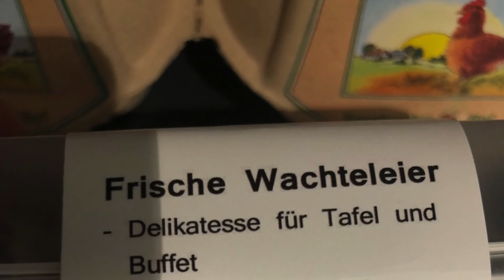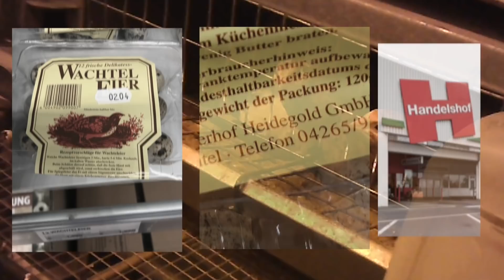Wachtelei = Tierquälerei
Hinweis: Wir haben uns im November 2023 von Deutsches Tierschutzbüro in ANINOVA umbenannt.

Wieder einmal decken wir mit einer neuen Undercover-Recherche Fälle von unsäglicher Tierquälerei auf! Diesmal waren wir verdeckt in einigen der größten Betriebe für Wachteleier unterwegs und zeichneten auf, wie die Tiere in den meisten Fällen unter unsäglichen Bedingungen in kleinen Käfigen gehalten werden! In den Betrieben in Goldenstedt (Niedersachsen), Buckow (Dahme/Mark, Brandenburg) und Lübeck sind die mehreren Tausend Tiere in viel zu enge Käfige gesperrt, leiden unter Verhaltensstörungen, Federpicken und Verletzungen. Die Eier gelangen, vor allem zur Osterzeit, in die Regale von u.a. EDEKA, Selgros und Handelshof in vielen Teilen Deutschlands – oftmals sogar täuschend als Bodenhaltung gekennzeichnet! Viele Verbraucher wissen gar nicht, wie schlecht es um die Haltungsbedingungen von Wachteln steht und genau das wollen wir hiermit ändern – und wir haben natürlich Strafanzeigen gegen die drei betreffenden Betriebe gestellt. Es zeigt sich wieder, dass Nutztierindustrie immer mit Tierqual verbunden ist und nur eine rein pflanzliche Ernährung solche Bilder zu 100% verhindern kann!

»»»»»  Über uns  «««««

ANINOVA ist eine Tierrechtsorganisation. Der Fokus unserer Arbeit liegt auf der Aufdeckung von Tierquälerei in Massentierhaltung und Pelzfarmen. Dafür gehen wir regelmäßig an unsere Grenzen und darüber hinaus. Wir dokumentieren die Zustände in Zucht-, Mast- und Schlachtbetrieben und bringen die Aufnahmen an die Öffentlichkeit.